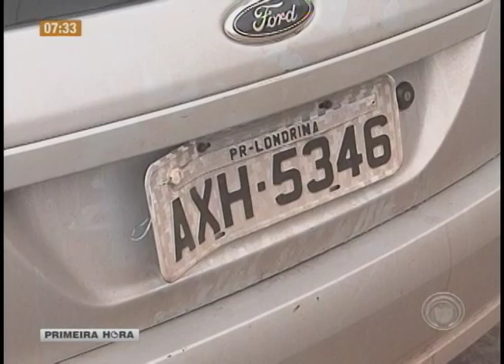Adolescentes e foragidos da cadeia de Bela Vista são detidos com maconha e carro roubado (17/02)